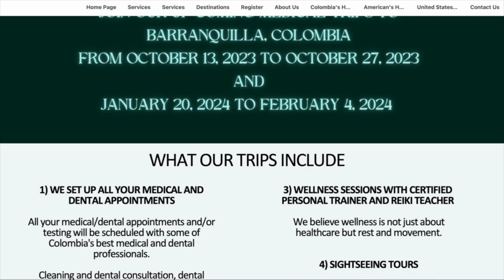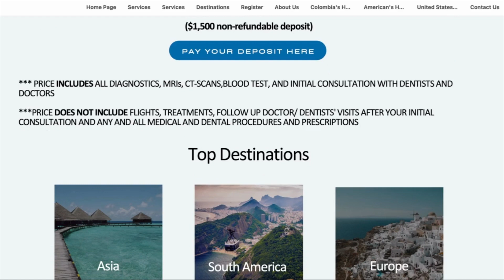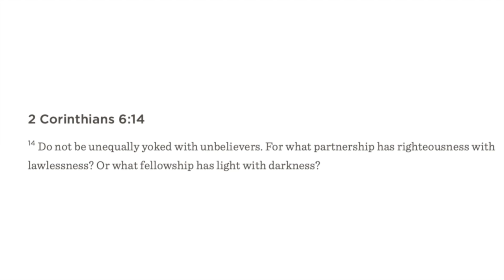The Feminism Trick that Fooled Modern Women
The typical narrative around child support and alimony is that, for better or worse, husbands pay it to their ex-wives. But there’s a growing demographic of women who emerge from their marriages as the payers, not the recipients, alimony and child support. (Some of them have already coined a term for this phenomenon: They joke that they’re paying “galimony.”) And while no one is ever thrilled at the prospect of writing checks to an ex, divorce attorneys report that a rising contingent of these female payers react to the prospect of sending support payments with pure, hot rage.

New Youtube Channel: Access Wellness Abroad

💕If you would like to make a contribution to my channel, you may: